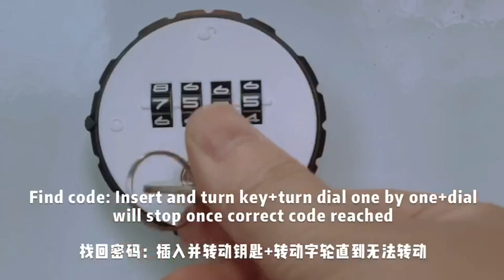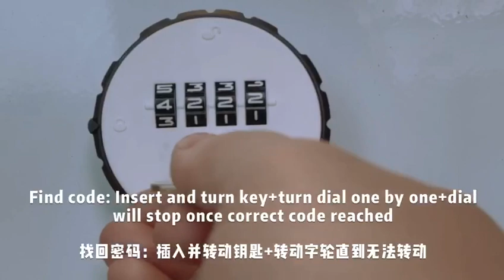WT 9523 MW A Combination Cam Lock